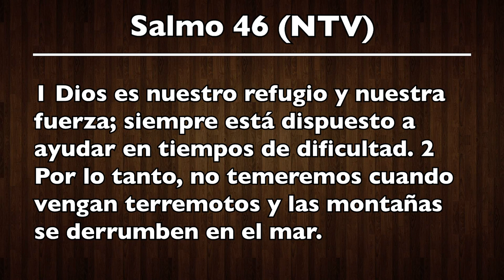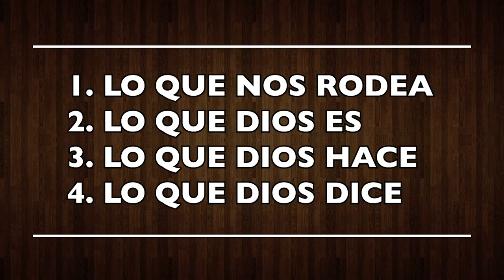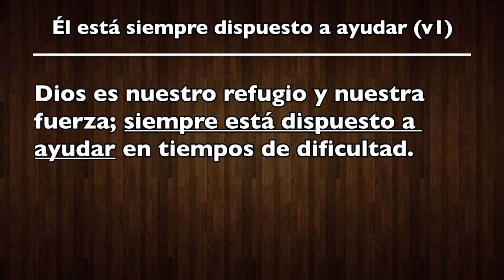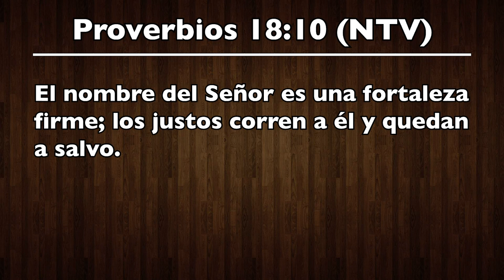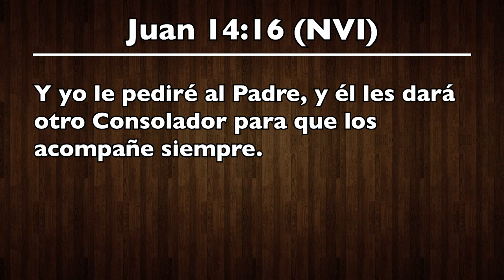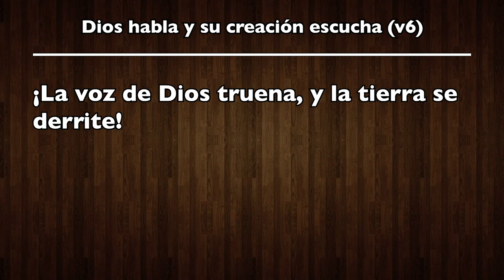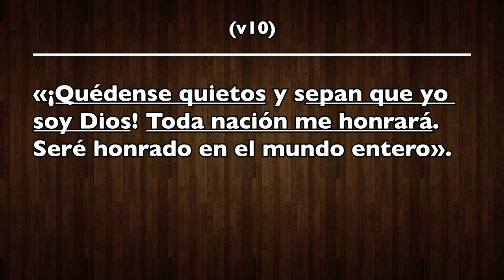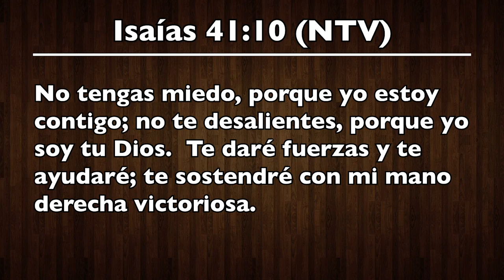Servicio Dominical Virtual - Julio 19, 2020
Servicio Dominical Virtual de la Iglesia Cuadrangular Tabernáculo de Vida.

Pastor General: Rafael Cambronero

Expositores de la Palabra de Dios: Pastores Rafael Cambronero & Yorleny Calvo
Bienvenida dado por Adriana Jones

Voces: Kenneth Madriz y Rafael Cambronero
Guitarra Eléctrica: Tito Pizarro
Guitarra Acústica: Kenneth Madriz
Bateria: Alan Cambronero
Teclado: Michael Madriz
Saxofón: Samuel Clemente
Bajo: Rafael Cambronero

Grabación Audiovisual: Leo Brenes, Elias Muñoz y Kendall Hurtado.
Edición y Colorización: Daniel Cambronero